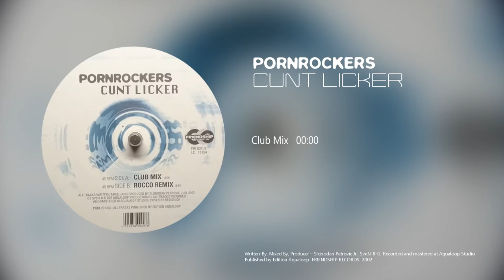Pornrockers - Cunt Licker (Club Mix)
Recorded from 12'' vinyl. Please support the artists and buy this track at:

Pornrockers ‎– Cunt Licker

Label:Friendship Records ‎– FRI 024-6

Released:04 Feb 2002

Style:Hard Trance

All Copyrights belongs  to artists and labels. Copying, sharing or downloading its not legal.